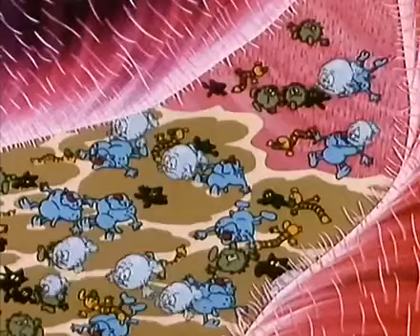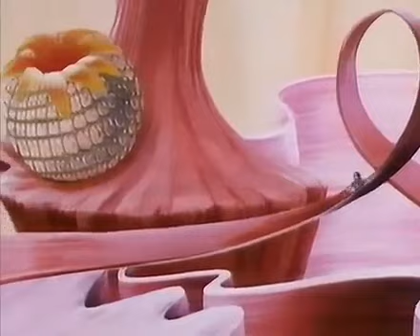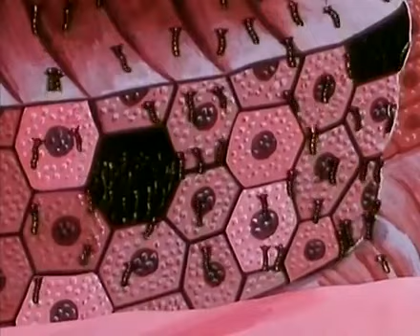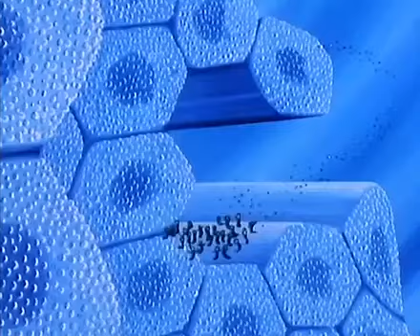Once Upon a Time Life - Breathing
This episode is all about breathing. Enjoy and thanks to Prodicis for this third instalment in the Once Upon A Time series.

Overview